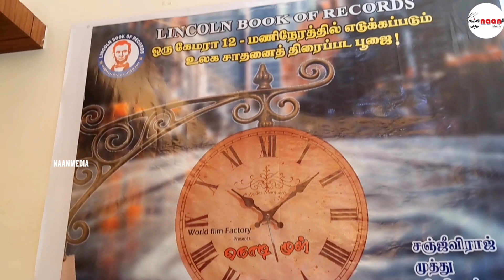நொடி முள் - திரைப்பட பூஜை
ஒரு கேமரா கொண்டு 12 மணி நேரத்தில் எடுக்கப்படும் முழு  நீள சாதனை திரைப்பட பூஜை

நான் மீடியா - வின்  இசைப்பயணம் NAAN FM நிகழ்ச்சிகளை கேளுங்கள். நண்பர்களுக்கும் பகிருங்கள்.
உங்கள் அலைபேசிகளில் பதிவிறக்கம் செய்து 24 மணிநேரமும் எந்த இடையூறும் இல்லாமல் கேளுங்கள்.